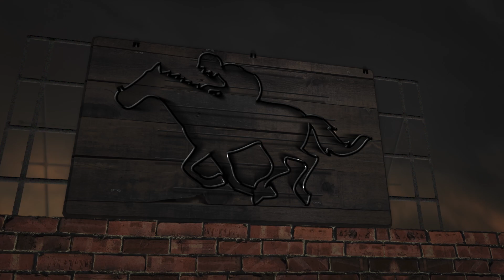棟広良隆の重賞展望！京都新聞杯 (GⅡ)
【本編】

⭐2023年春の「Ｇ１パック」！！

日曜レース展望”KEIBAコンシェルジュ”レギュラー！出演スケジュールはこちらから！

【出演】
棟広良隆氏